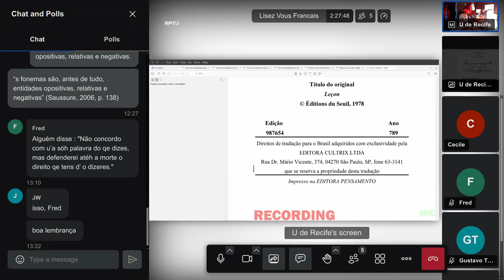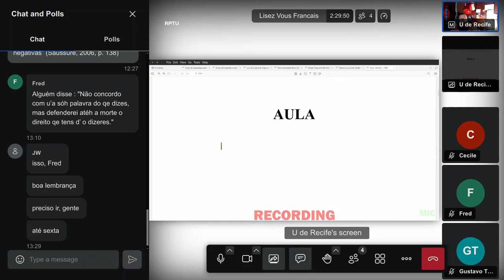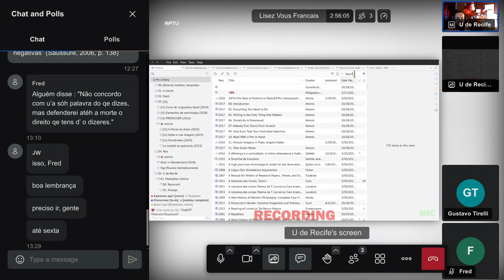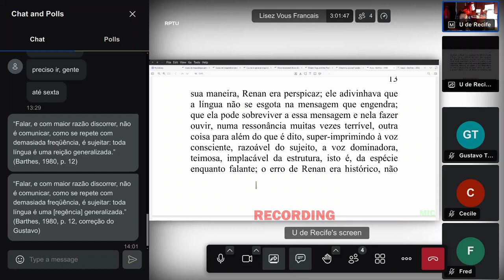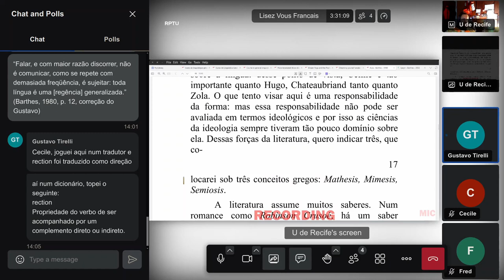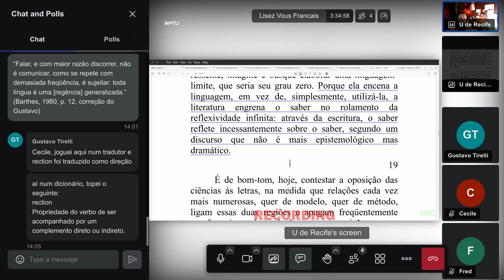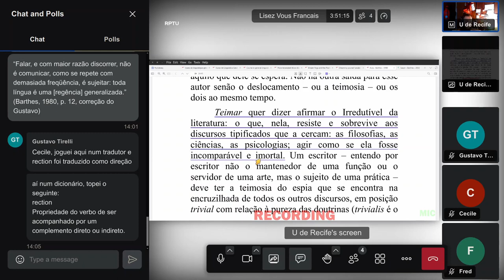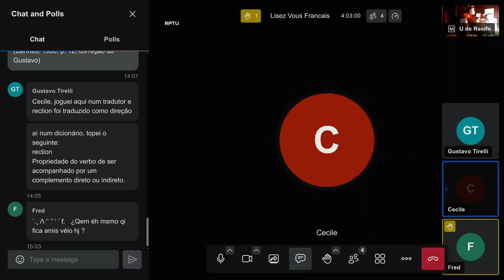Nós lendo a 'Aula' de Roland Barthes (parte 1/3)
O quê?
Leitura e discussão da Aula inaugural da cadeira de Semiologia Literária do College de France pronunciada dia 7 de janeiro de 1977, de Roland Barthes.

Referências:
BARTHES, R. Aula. São Paulo: Editora Cultrix, 1980.